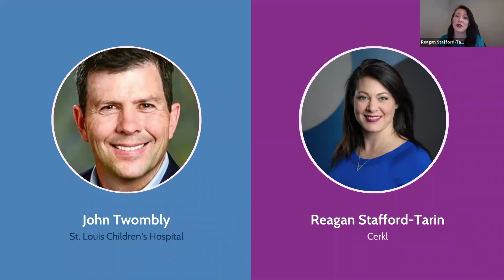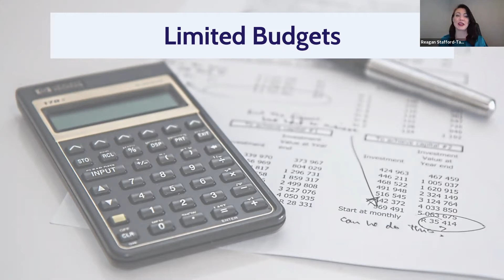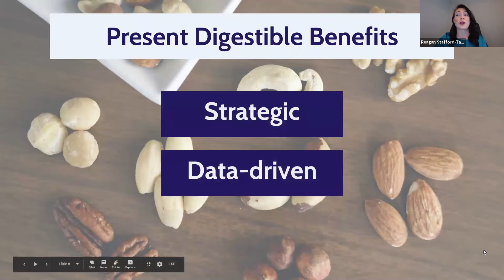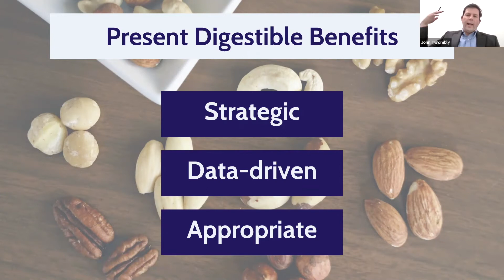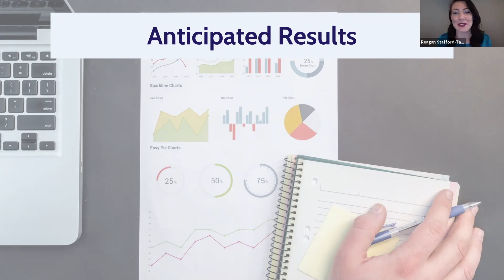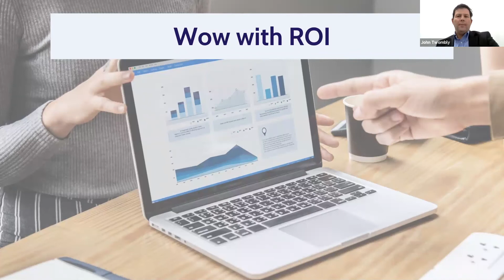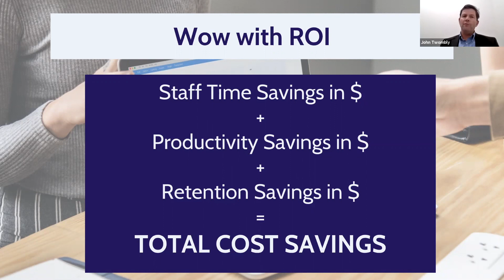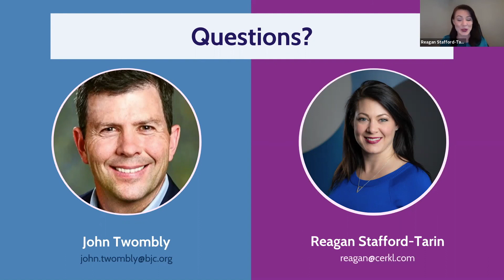Building the Case to Drive Change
The right communication platform brings better employee connection and engagement. John Twombly from St. Louis Children’s Hospital will share how he persuades leadership to adopt new communication platforms.

John shows you how he:
– Presents benefits
– Demonstrates how the tool ties to industry trends
– Calculates ROI
– And, more!

0:00 Introduction
4:05 Limited Budgets
7:08 The Wrong Tools
10:25 Murky Approval Process
11:31 Present Digestible Benefits
17:25 Show How it Works
19:32 Anticipated Results
24:24 Cover the Costs
28:31 Wow with ROI
36:19 Questions?